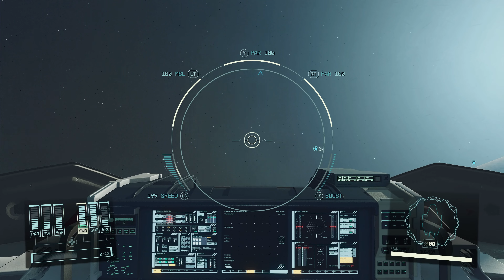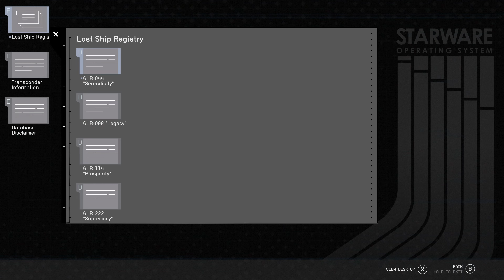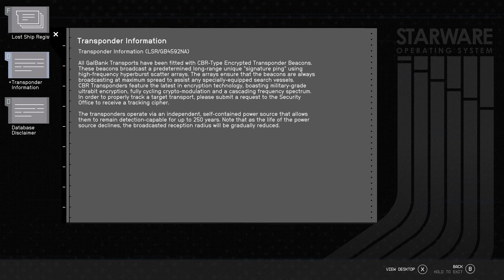Starfield Gameplay [PC] - [Breaking the Bank] Siren of The Stars - 4K High Native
After speaking with Delgado, he chose to keep Matthis in the Fleet afterall (although I personally think he's lazy and useless).  We're given a task, infiltrate the Siren of The Stars and nab Dumbrosky's Galbank credentials in search of the location of a ship called The Legacy that went down near Bannoc VI.  Upon reaching Galbank... well... there's a small surprise err, ambush waiting for us.

PC Specs:

GPU = Sapphire Pulse 20GB AMD Radeon RX 7900 XT
Motherboard = ASUS Prime Z790-A Wifi 6E LGA ATX, 16+1 DrMOS, PCIe 5.0, 2.5Gb LAN (Wireless is not used nor connected)
RAM = Kingston Fury Beast RGB 32GB 4800MT/s DDR5 CL38
PSU = ASUS ROG Thor 850W Platinum II (Fully Modular, 80+ Platinum)
CPU Cooler = Noctua NH-U12a Chromax (Black) [Pull/Push - Cool Air pulled towards cooler, heat pushed out the rear]
SSD 1 = Crucial P3 Plus 2TB PCIe Gen4 M.2 2280 SSD
SSD 2 = Mushkin Tempest 2TB PCIe Gen3 x4 NVMe 1.4 – M.2 (2280) SSD
PC Case = Corsair 5000D Airflow ATX (10 internal Fans [6 intake - Front and Side, 4 exhaust - Top and Rear])